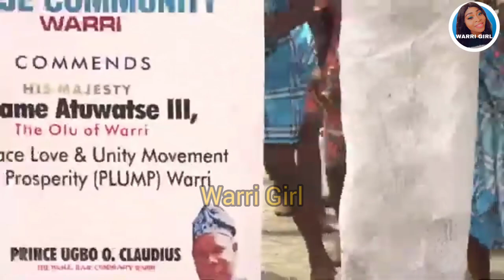Cultural Display By Ilaje/Yoruba People At The Second Edition Of Ghigho Aghofen